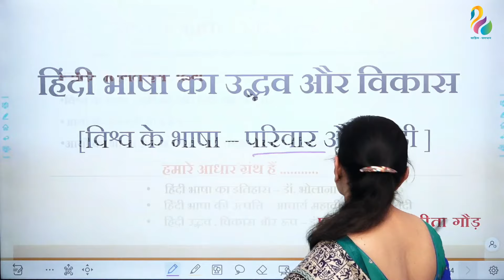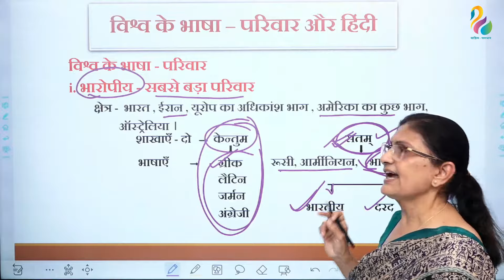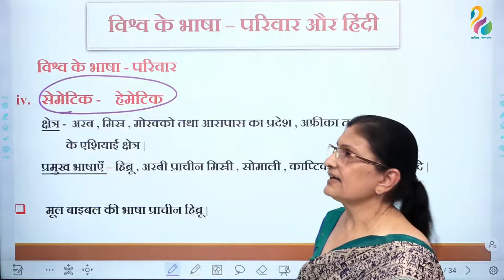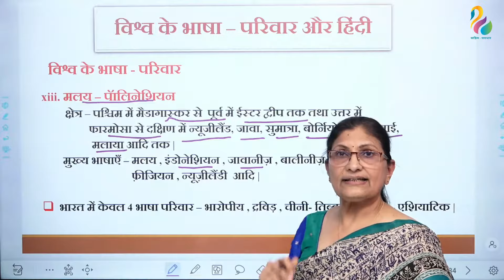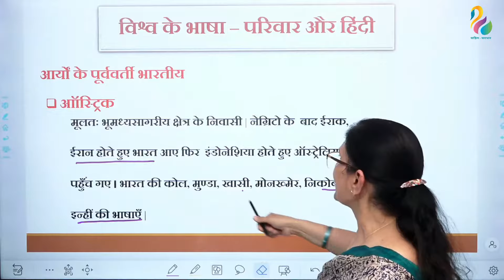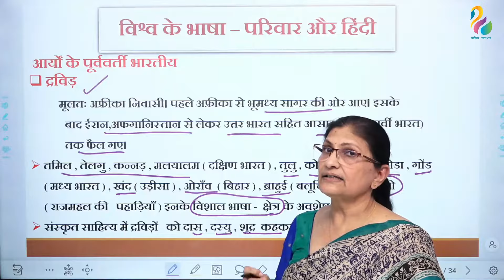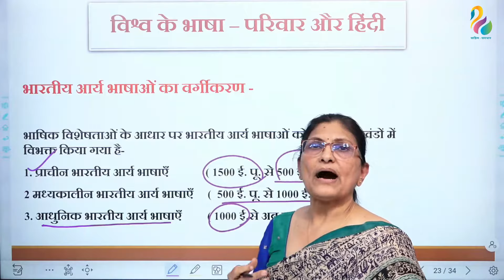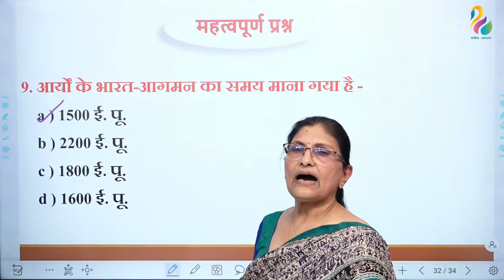हिंदी भाषा का उद्भव और विकास - PART 3 IAS /NET/ TGT-PGT/ 1st Grade/ 2nd Grade /MA/ BA EXAM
भाषा - परिवार और हिंदी / Bhasha Pariwar Aur Hindi

Hello friends, I am Rita Gaur welcome all of you to our YouTube channel 'Sahitya Samadhan'
हिंदी भाषा के उद्भव और विकास के तीसरे सत्र में हम जानेंगे कि विश्व की समस्त भाषाओं को भाषाविदों ने कितने भागों में विभक्त किया है? उनके नाम क्या हैं और हमारी हिंदी किस भाषा परिवार से संबंध रखती है?
In the Third session on the origin and development of the Hindi language, we will know in how many parts have linguists divided all the languages ​​of the world? What are their names and to which language family does our Hindi belong?

इसके साथ ही हम यह भी जानेंगे कि वे कौन-कौन सी जनजातियाँ हैं,जो आर्यों के भारत-आगमन से पहले  भारत आईं और उन्होंने हमारी भाषा-धारा को किस प्रकार प्रभावित किया?
Along with this, we will also know which are the tribes who came to India before the arrival of Aryans in India and how they influenced our language stream?